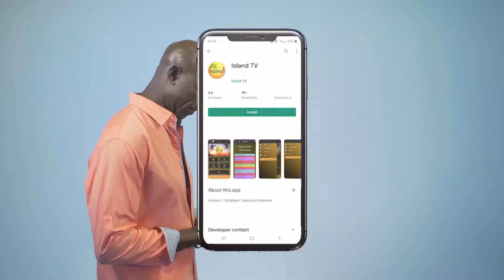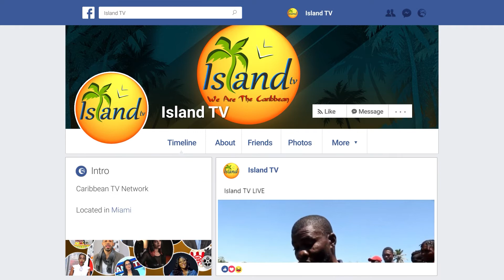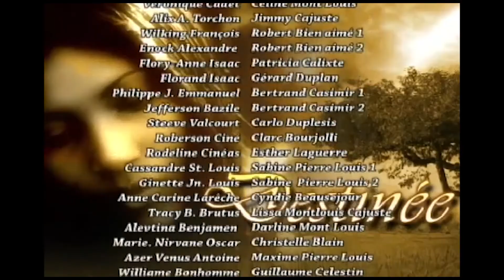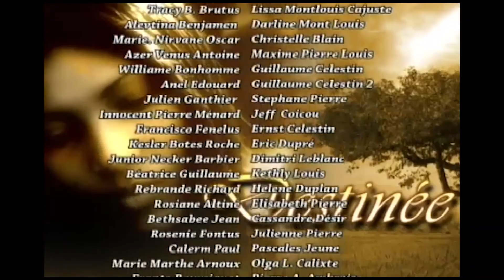Destinée - Ep. 16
Destinée: Love, Deception, Happiness, Drama, Failure--all part of the daily lives of the families featured in this TV series. Intriguing and Unpredictable. Guaranteed to keep you on the edge of your seat! You will simply not get enough of Destinée!